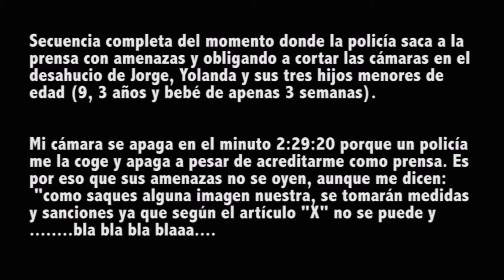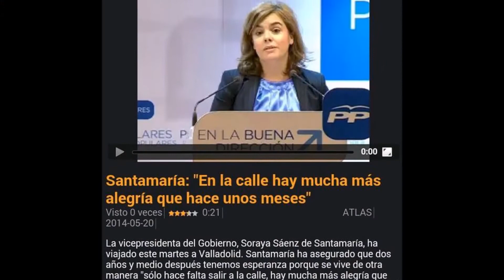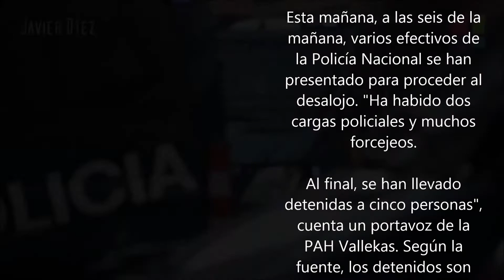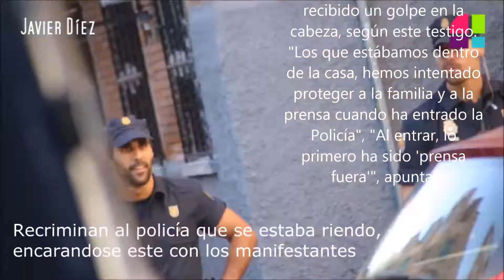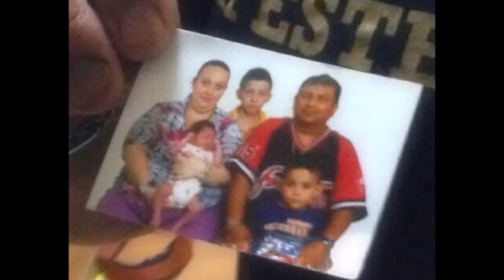Violencia policial y 6 detenidos en el desahucio de una familia con menores y 1 recién nacido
27/06/2014
Usera - Madrid - España - Spain
Está pasando...